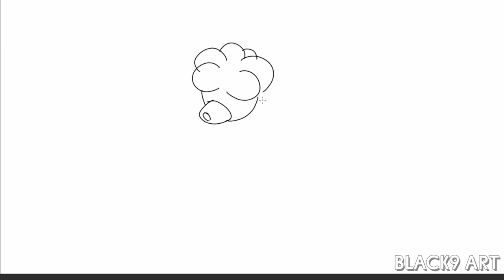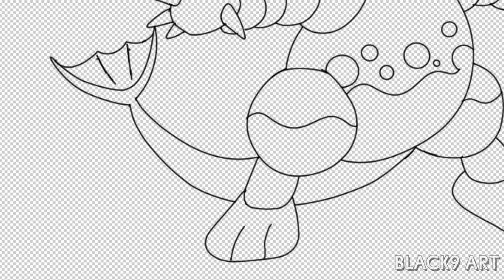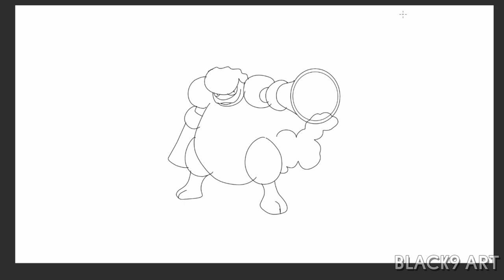Magby, Magmar, Magmortar - Type Swap Water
1.  Type Swap :
2.  Type Swap :
3.  Type Swap :